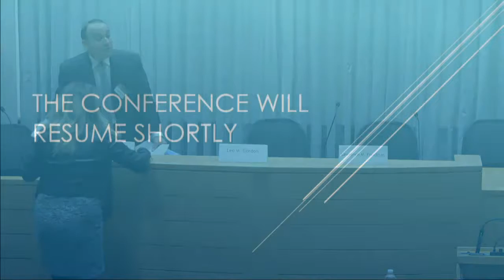Trade Law Enforcement and Justice in Changing Times - 2 (OLD)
This conference will provide an in-depth analysis on the current state of international trade law as practiced in the United States and offer a preview of how upcoming policy changes may affect the nation’s trade relations.

The late-2016-early-2017 period is shaping up to be particularly consequential to the future of United States trade law and practice. Besides changes associated with the transition to a new administration, matters including a possible "lame duck" legislative vote on the Trans-Pacific Partnership and derivative regulatory changes, current consideration of China's Non-Market Economy status in light of the expiry of its WTO Accession Protocol and negotiations following (last year's) expiration of the Canada-United States Softwood Lumber Agreement, will, together, affect the administration and enforcement of U.S. trade statutes for years to come. Add to these events, the continued erosion of U.S. trade agencies' authority to apply U.S. trade statutes by nondeferential review from international trade tribunals and the possible intensification of the trend due to the multiplication of dispute settlement mechanisms that bypass review by the U.S. Court of International Trade and the U.S. Court of Appeals for the Federal Circuit.

Besides having the Honorable Leo M. Gordon, Judge of the U.S. Court of International Trade as Distinguished Speaker, this conference will feature a select panel of trade counsel from the U.S. International Trade Commission and U.S. Department of Commerce, who will be joined by a leading member of the Washington D.C. Trade Bar. Case Western Law Professor Juscelino F. Colares will introduce and mediate our guests. A second panel, formed exclusively by Case Western Law alumni, will discuss opportunities in trade law.